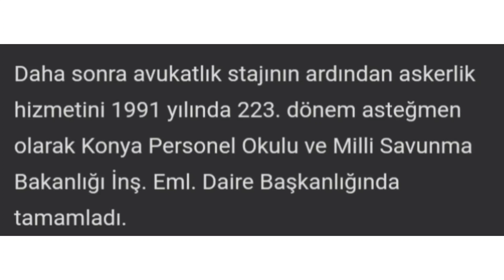KİLİS BELEDİYE BAŞKANI HAYATINI KAYBETTİ ! MEHMET ABDİ BULUT HAYATINI KAYBETTİ !